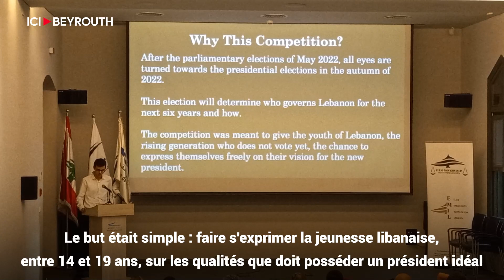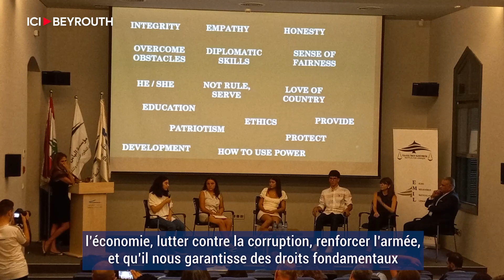«Décris-moi ton président idéal»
"L'Institut Elias Moukheiber pour le Liban" a organisé un concours afin de donner la parole aux jeunes pour qu'ils exposent, à travers un essai, leurs vues sur le profil que devrait avoir, selon eux, le prochain président de la République.

Par Sami Erchoff